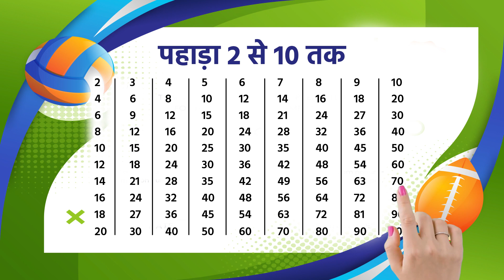Pahada 2 Se 10 || Educational Videos For Kids || Table Videos For Kids || 158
• 1 to 100 Counting Learning